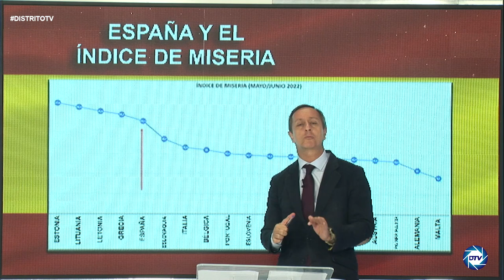Daniel Lacalle: Gobierno lleva a España a su peor situación económica, recaudan solo para ellos